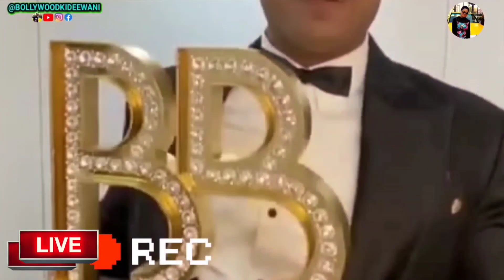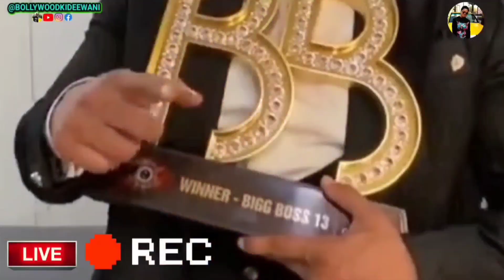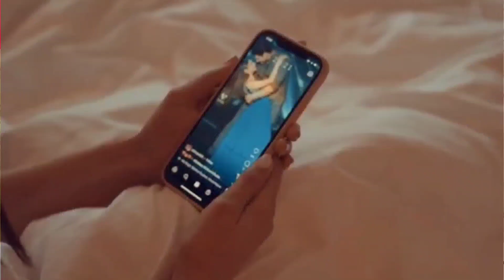😭दर्दनाक💔! ये क्या बोली माँ रीटा को लेकर Shehnaaz Gill 😱🙏(Rita माँ देवी हैं.. ) Siddharth Shukla ...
Plz follow facebook page..👆for sidnaaz update ❤️❤️🙏

😭दर्दनाक💔! ये क्या बोली माँ रीटा को लेकर Shehnaaz Gill 😱🙏(Rita माँ देवी हैं.. ) Siddharth Shukla ...@BOLLYWOODKIDEEWANI  @POOJAENTERTAINMENTLIVE

1. shehnaaz gill
2. shehnaaz kaur gill
3. shehnaaz gill siddharth shukla
4. shahnawaz gill upcoming project
5. shahnawaz gill latest news
6 shehnaaz gill latest
7. shehnaaz gill latest update
8. shehnaaz gill
9. shehnaaz
10. honsla rakh
11. Twitter shehnaaz gill
13. shehnaaz gill songs
14. shehnaaz gill latest interview video
15. shehnaaz gill latest live video
16. siddharth shukla live video
17. siddharth shukla latest interview
18. siddharth and shehnaaz
19. sidnaaz
20. bigg boss 13
21. bigg boss 14
22. bigg boss 15
23. sidnaaz moments
24.  entertainment
25. live

1. शहनाज गिल
 2. शहनाज कौर गिली
 3. शहनाज गिल सिद्धार्थ शुक्ला
 4. शहनाज़ गिल का आगामी प्रोजेक्ट
 5. शाहनवाज गिल ताजा खबर
 6 शहनाज गिल लेटेस्ट
 7. शहनाज गिल लेटेस्ट अपडेट
 8. शहनाज गिल
 9. शहनाज़
 10. हौसला रख
 11. ट्विटर शहनाज गिल
 12. शहनाज गिल लेटेस्ट वीडियो
 13. शहनाज गिल के गाने
 14. शहनाज गिल लेटेस्ट इंटरव्यू वीडियो
 15. शहनाज गिल लेटेस्ट इंटरव्यू वीडियो
 16. सिद्धार्थ शुक्ला लाइव वीडियो
 17. सिद्धार्थ शुक्ला लेटेस्ट इंटरव्यू
 18. सिद्धार्थ और शहनाज़
 19. सना
 20. बिग बॉस 13
 21. बिग बॉस 14
 22. बिग बॉस 15
 23. सिडनाज
 24. मनोरंजन
 25. लाइव

Honsla rakh👆👆 full trailer hd video link here click & watch ...👆

@POOJA ENTERTAINMENT
PLZ KEEP SUPPORTING @BOLLYWOOD KI DEEWANI
@POOJA ENTERTAINMENT

Instagram 👆 page link here👆👆 follow & Support  plz.. ..

@BOLLYWOOD KI DEEWANI  @POOJA ENTERTAINMENT/L